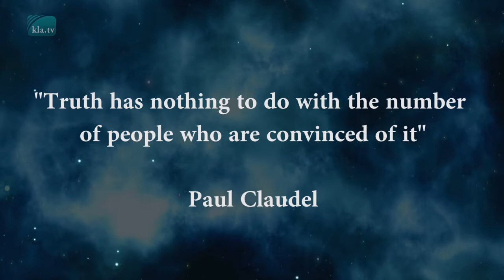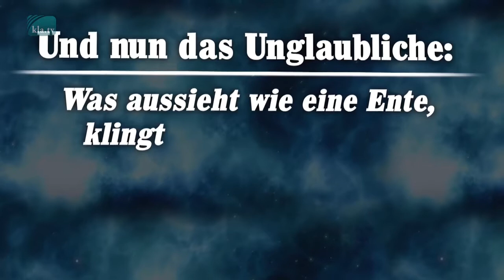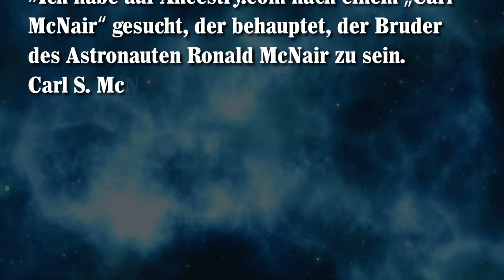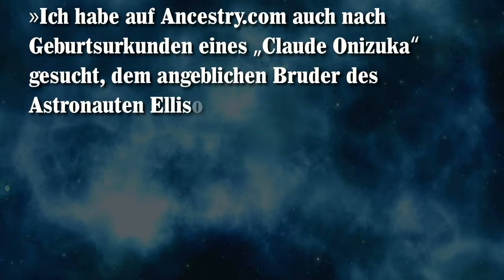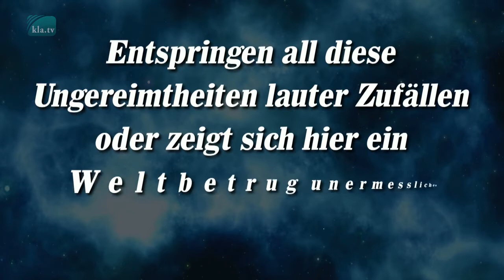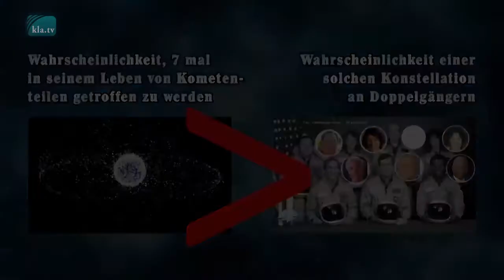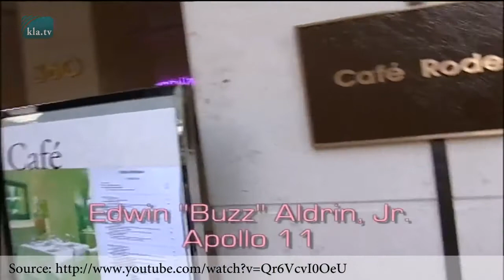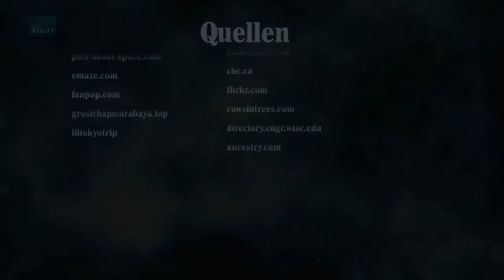Is NASA deceiving us? flat earth